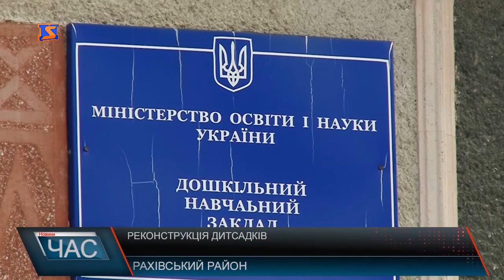Невдовзі добудують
До невеликого будинку вже понад 18 років жителі с. Водиця Рахівського району приводять свою малечу на навчання.Це освітній заклад, де 6 фахівців виховують 40 дітей дошкільного віку. Заклад занадто тісний для такої кількості людей, це підтверджують і вихователі. Більше того, з кожним роком бажаючих віддати свою дитину до садочку тільки зростає. Надія на кращі умови роботи та навчання з’явилася у 2013 році, коли с. Водиця виграло тендер на будівництво нового дошкільного закладу. Його одразу ж розпочали. За цей час вдалося виконати близько 60 % робіт, на що витратили понад два мільйони гривень.Цього року планують запустити садочок в експлуатацію, справа за малим – завершити ремонт у приміщеннях. І все б нічого, якби не одне але. Грошей немає. А от в сусідньому селі Верхнє-водяне великий, просторий садочок побудували ще 25 років тому. І через чверть століття в будівлі виникла тільки одна проблема – прогнили вікна.Однак і її усунути виявилося не просто, каже п. Василь. Протягом декількох років з цим питанням зверталися і в сільську, і в районну ради, та досягти позитивного результату не вдавалося. Однак, п. Василь каже, про турботи поки забувати рано. Районні обранці сподіваються, що найближчим часом ремонтні роботи в установах стартують. Й турботи про те, в яких умовах жителям сіл Водиця та Верхнє-водяне навчатися, працювати та лікуватися зникнуть.